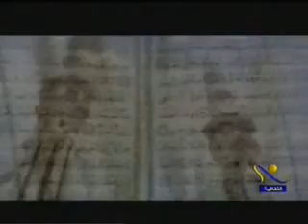الآيات 112:109 من سورة آل عمران - أ.د محمد طنطاوي شيخ الأزهر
وَلِلّهِ مَا فِي السَّمَاوَاتِ وَمَا فِي الأَرْضِ وَإِلَى اللّهِ تُرْجَعُ الأُمُورُ {109} كُنتُمْ خَيْرَ أُمَّةٍ أُخْرِجَتْ لِلنَّاسِ تَأْمُرُونَ بِالْمَعْرُوفِ وَتَنْهَوْنَ عَنِ الْمُنكَرِ وَتُؤْمِنُونَ بِاللّهِ وَلَوْ آمَنَ أَهْلُ الْكِتَابِ لَكَانَ خَيْرًا لَّهُم مِّنْهُمُ الْمُؤْمِنُونَ وَأَكْثَرُهُمُ الْفَاسِقُونَ {110} لَن يَضُرُّوكُمْ إِلاَّ أَذًى وَإِن يُقَاتِلُوكُمْ يُوَلُّوكُمُ الأَدُبَارَ ثُمَّ لاَ يُنصَرُونَ {111} ضُرِبَتْ عَلَيْهِمُ الذِّلَّةُ أَيْنَ مَا ثُقِفُواْ إِلاَّ بِحَبْلٍ مِّنْ اللّهِ وَحَبْلٍ مِّنَ النَّاسِ وَبَآؤُوا بِغَضَبٍ مِّنَ اللّهِ وَضُرِبَتْ عَلَيْهِمُ الْمَسْكَنَةُ ذَلِكَ بِأَنَّهُمْ كَانُواْ يَكْفُرُونَ بِآيَاتِ اللّهِ وَيَقْتُلُونَ الأَنبِيَاء بِغَيْرِ حَقٍّ ذَلِكَ بِمَا عَصَوا وَّكَانُواْ يَعْتَدُونَ {112}